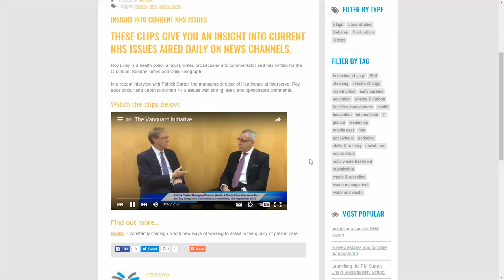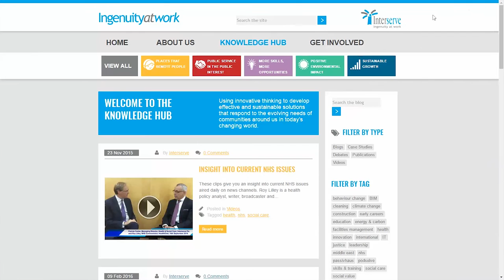Welcome to Ingenuity at Work - hosted by Interserve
SustainAbilities™

Ingenuity isn’t about being overtly smart, complex or making things more complicated than they need to be.  For us, it’s about having the confidence to wonder whether the current way is the best way.  To ask those ‘Wouldn’t it be better if…’, ‘imagine if we could…’ questions.  In short, to always search for better for ourselves and our customers.